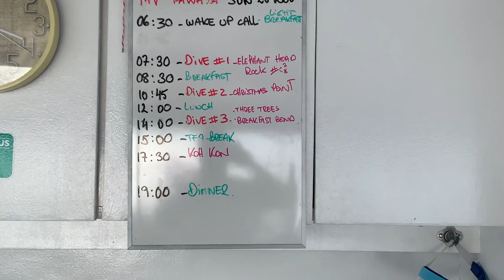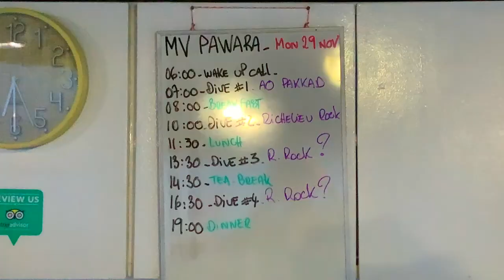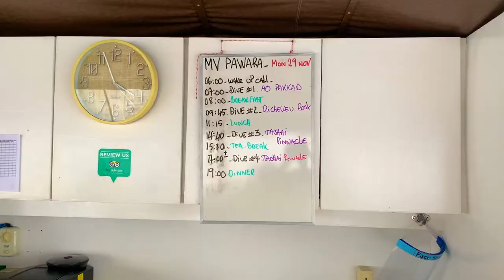Diving Similan Islands with Pawara PART 2 I VLOG 115